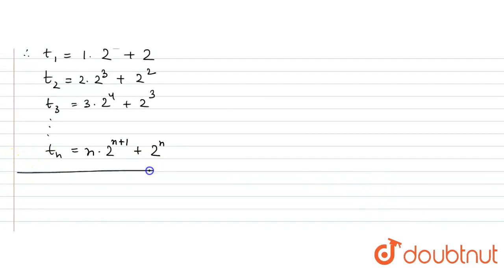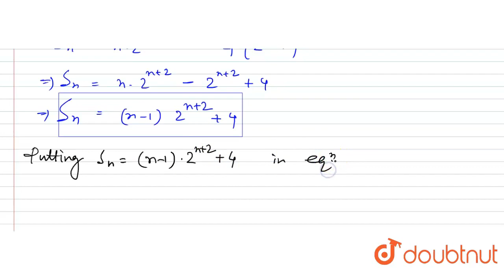The rth term of a series is (2r + 1)2^(r ), find the sum of first n terms of the series. | 12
The rth term of a series is (2r + 1)2^(r ), find the sum of first n terms of the series.
Class: 12
Subject: MATHS
Chapter: SEQUENCE AND SERIES
Board:West Bengal Board

👉 Have Any Query? Ask Us.